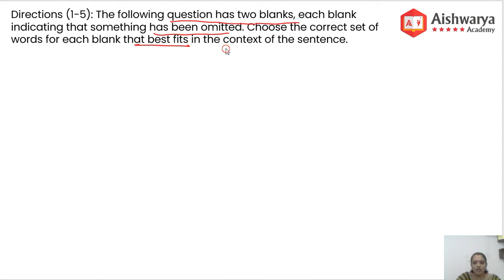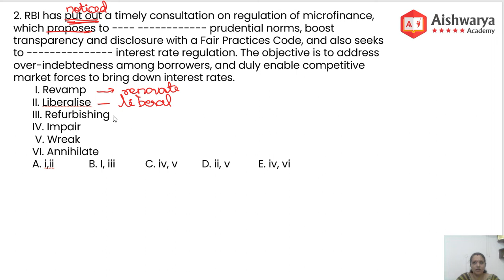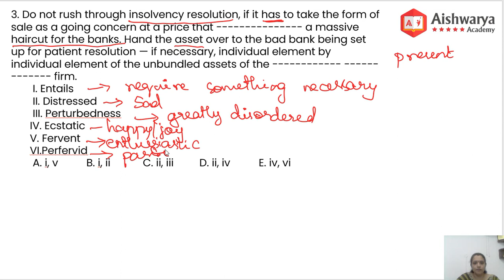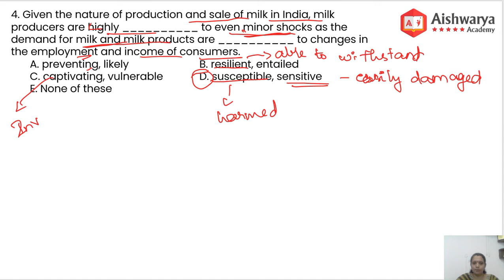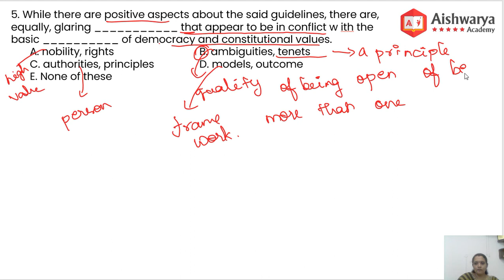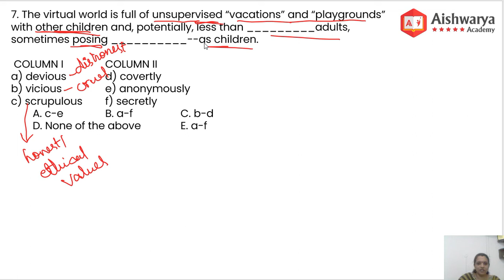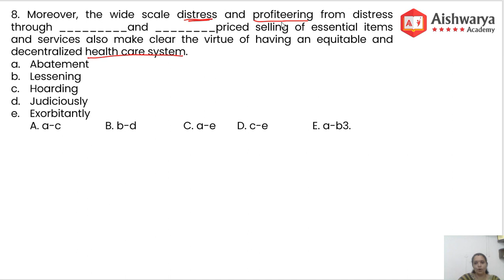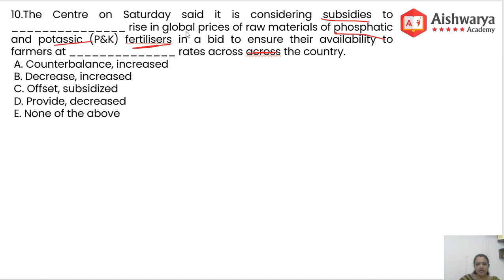Double Fillers | English Grammar | Tips and Tricks | Bank Exams | Aishwarya Academy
In this video, we are going to see about double fillers in English grammar for bank exams. We have covered almost the whole topic from basics to the expert level in this video. We have also shared some tips and tricks to answer double filler question in a short span. People who are preparing for banking exams should watch this entire video without skipping.

Aishwarya Academy

TEST Batch

Attur, Salem 636102, Tamil Nadu, India.
Land Mark: Near Lakshmi Super Market